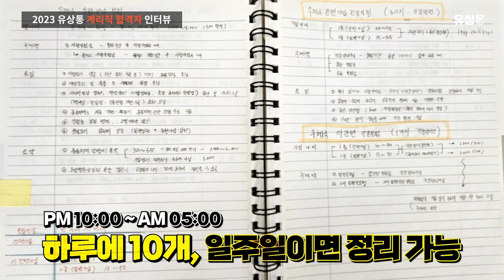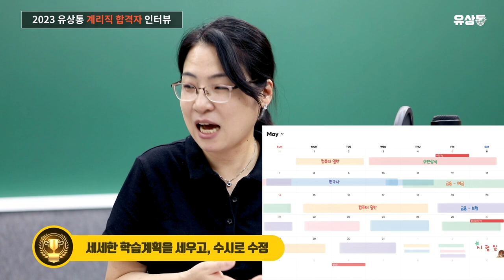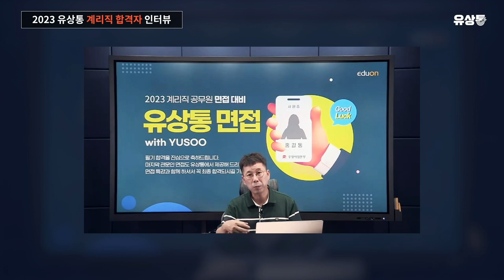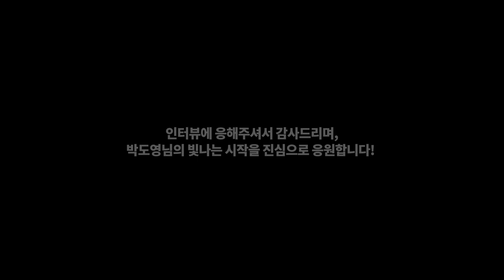[유상통] 4번째 시험만에 합격.. 진작 유상통을 알았더라면.. | 2023 계리직 합격자 인터뷰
💡 2023 경인우정청 최종 합격자 박도영 님과 함께한 계리직 합격자 인터뷰

전업 주부로 4번의 시험 끝에 드디어 최종 합격!

은행에 20년간 재직 ▶ 영업정지에 직면 ▶ 다음 직업을 알아보던 중, 다른 직원이 계리직을 준비 ▶ 나도 도전해보겠다! ▶ 타사에서 첫번째 시험 준비 중 독서실에서 알게 된 유상통 ▶ 압도적인 시험 준비와 정보력 ▶ 첫번째 시험은 쫑이다! ▶ 이 후 유상통으로 다시 준비!

4번째 시험 만에 합격한 후에는 너무 꿈만 같고 기뻤지만.. 뒤에 찾아오는 허무함..
진작 유상통을 알았더라면..😥
유상통의 진정한 찐팬! 아낌없이 퍼주는 유상통에 감동하셨다는 박도영 님의 리얼 합격 스토리!

📌 박도영 님의 계리직합격 REAL TALKING
Q. 계리직을 선택한 이유 01:29
Q. 계리직의 가장 큰 장점은? 01:56
Q. 유상통을 선택한 이유 02:33
Q. 가장 도움이 되었던 콘텐츠는? 03:36
Q. 과목별 학습법(컴퓨터 일반) 04:35
Q. 과목별 학습법(우편/금융상식) 05:23
Q. 공고 후 우금 정리 괜찮을지? 07:20
Q. 나만의 합격 필살기 07:39
Q. 면접 준비 방법 08:23
Q. 실제 면접 후기 09:27
Q. 늦은 나이에 계리직 준비를 망설이는 분들께 11:37